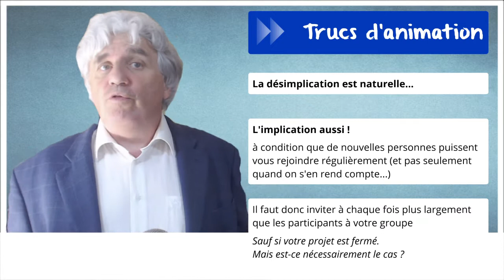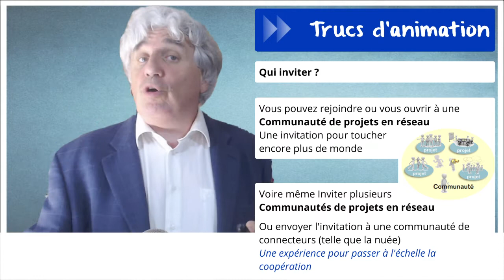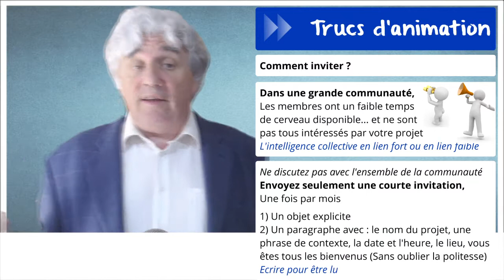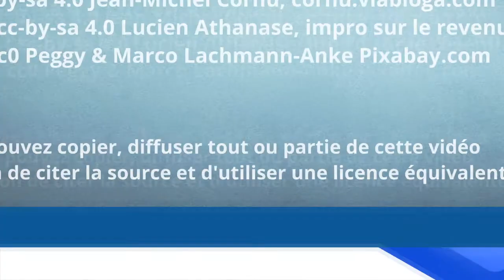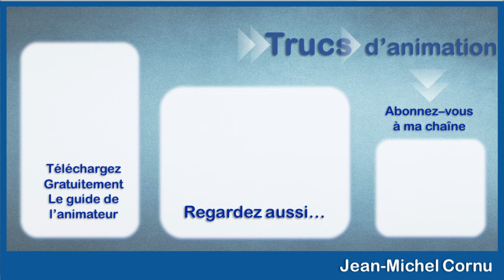Pourquoi il faut inviter plus largement aux rencontres de vos projets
Vous invitez vos participants à votre projet. Pourtant au bout d'un moment votre projet s'essouffle. Que se passe-t-il ?